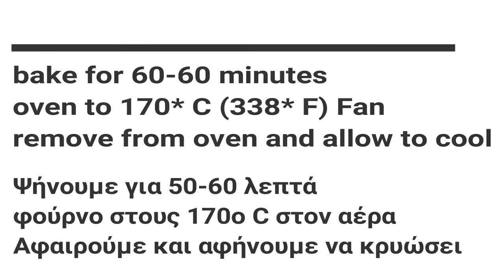Συνταγή : κέικ καρότου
Easy VEGAN carrot cake - Εύκολο VEGAN κέικ καρότου

Ingredients

300 g carrot
200 g Brown sugar
1/3 teaspoon(s) cloves, ground
1 teaspoon(s) cinnamon, ground
1/3 teaspoon(s) cardamom, ground
200 g seed oil
300 g Orange juice
500 g all-purpose flour
2 teaspoon(s) baking powder with saffron
1 teaspoon(s) baking soda

To serve

50 g icing sugar

Συστατικά

200 γρ.καρότα
200 γρ. ζάχαρη καστανη
1/3 κ.γ. γαρίφαλο, σε σκόνη
1 κ.γ. κανέλα, σε σκόνη
1/3 κ.γ. μοσχοκάρυδο, σε σκόνη
200 γρ. σπορέλαιο
300 γρ. χυμο πορτοκάλι
500 γρ. αλεύρι γ.ο.χ.
2 κ.γ. μπέικιν πάουντερ με σαφράν
1 κ.γ. σόδα μαγειρική

50 γρ. ζάχαρη άχνη